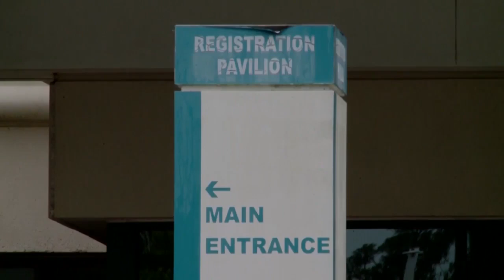St. Tammany parents, education leaders clash over mask mandate